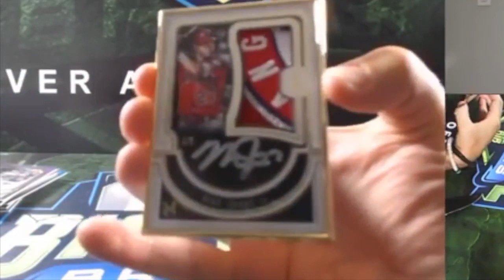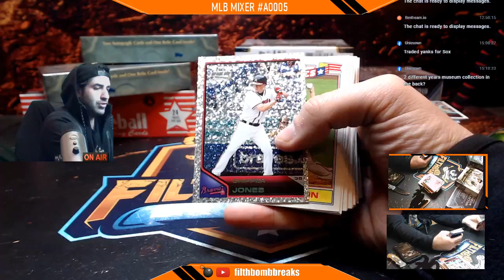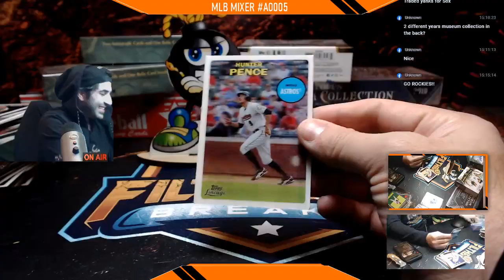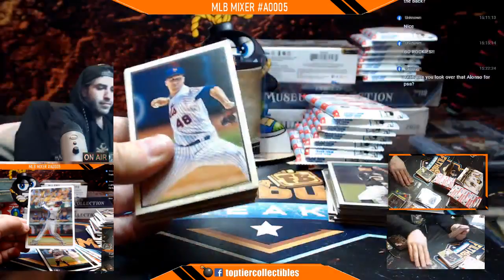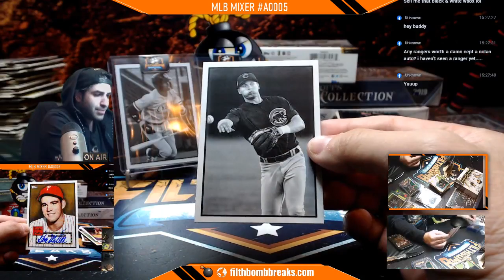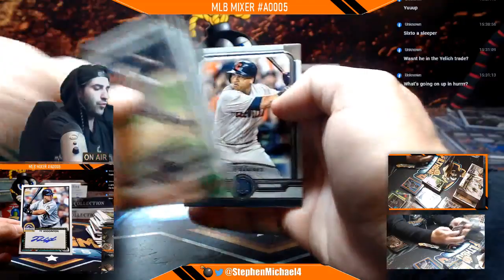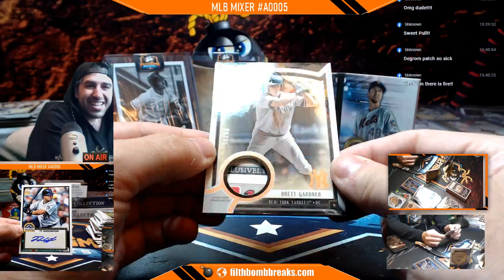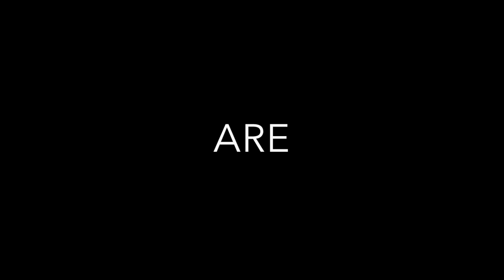FIlthbomb Breaks Live Stream